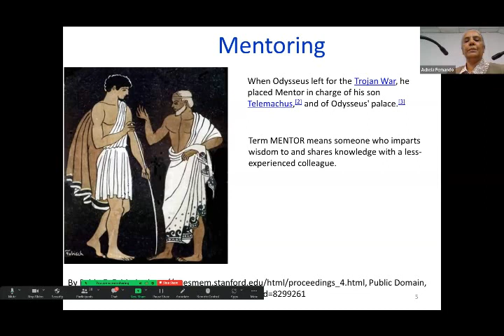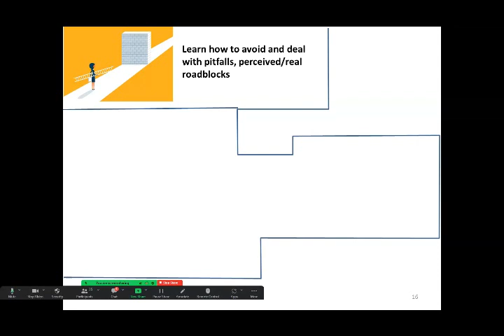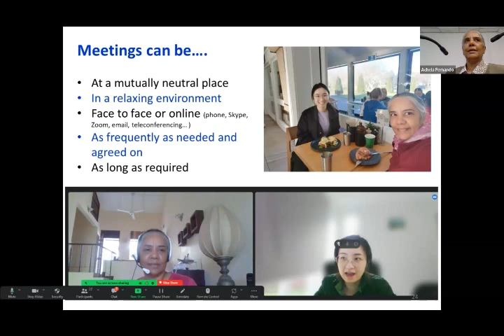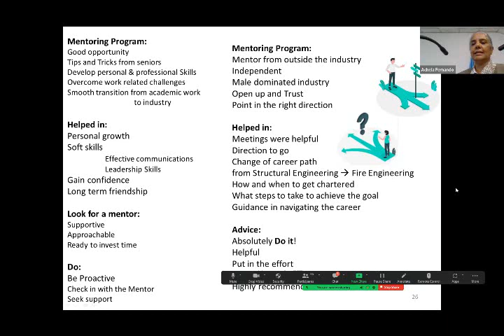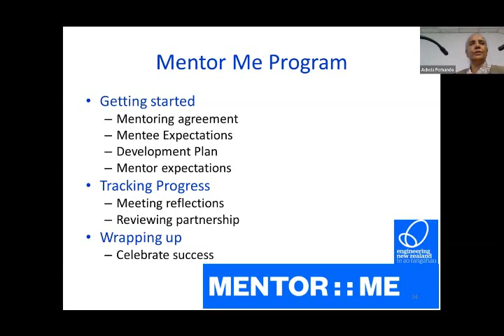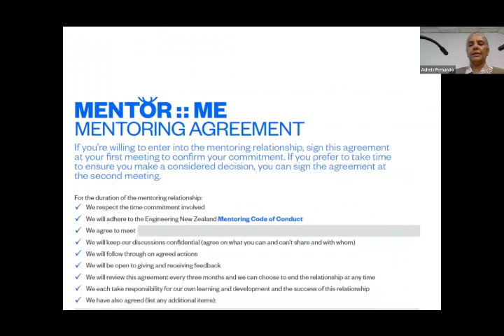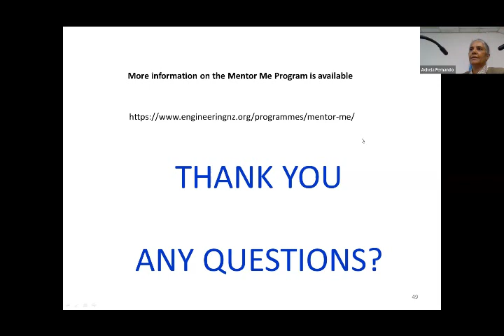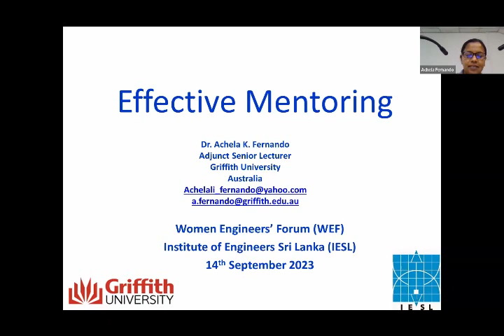WEF Lecture: Successful Mentoring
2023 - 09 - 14